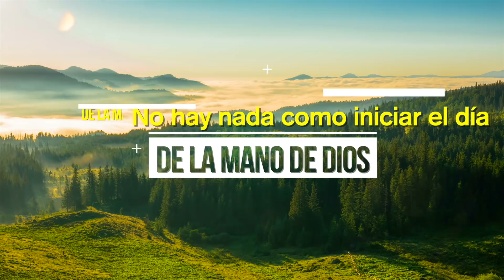¡Clama a Dios en medio de tu angustia!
“Mañana, tarde y noche clamo en medio de mi angustia, y el Señor oye mi voz.” Salmos 55:17 Nueva Traducción Viviente

Donación u Ofrenda vía Transferencia Internacional:
Nombre: Edwin Enrique Monterroza Sibrián
BANCO CUSCATLAN DE EL SALVADOR S.A.
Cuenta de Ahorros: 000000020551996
SWIFT CODE: BACUSVSSXXX